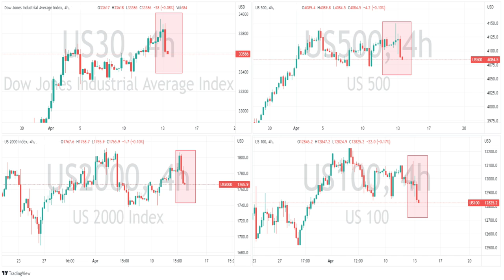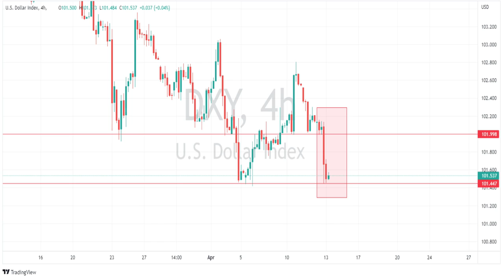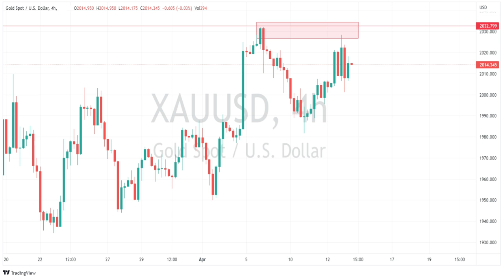US Market Wrap 13-4-23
US stocks fail to hold cool CPI boost, fading during the session on hawkish Fedspeak and Fed minutes stoking recession fears.
Oil surges , breaking out of it's post OPEC+ range.